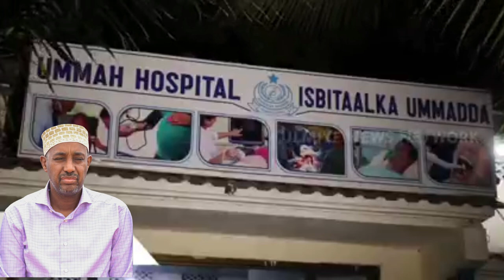DEG DEG Qaraxii Muqdisho Ruxay Rooble oo ka hadlay Khilaafka C/Finish dhaca lacagta G/banadir xog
DEG DEG Qaraxii Muqdisho Ruxay Rooble oo ka hadlay Khilaafka C/Finish dhaca lacagta G/banadir xog culus khilaaf culus rooble oo si xun uga hadlay